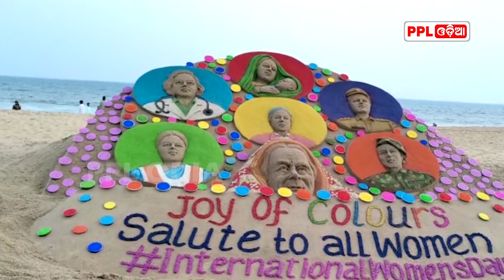ମହିଳା ଦିବସ ପାଇଁ ସୁଦର୍ଶନ ପଟ୍ଟନାୟକ ଙ୍କ ବାଲୁକା କଳା ମାଧ୍ୟମ ରେ ମହିଳା ମାନଙ୍କୁ ସମ୍ମାନ PPL Odia